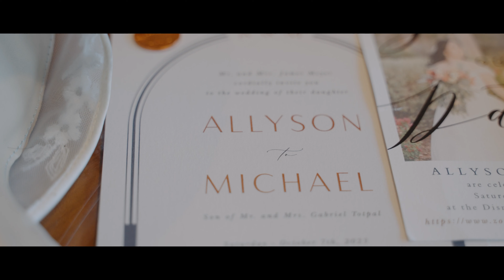Enchanted Disneyland Hotel Wedding | Allyson & Michael, 10/07/2023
Congratulations to Allyson & Michael on their wedding day at the Disneyland Hotel in Anaheim.